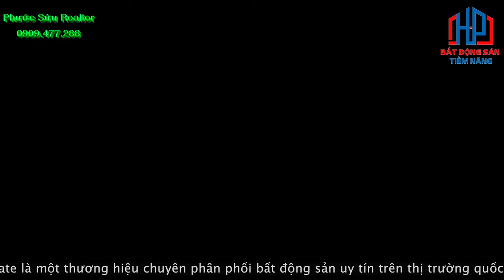TalkshowBĐS : Cảm nhận của Best Sales Lý Xuân Huy khi được vinh danh tại ERA Singapor